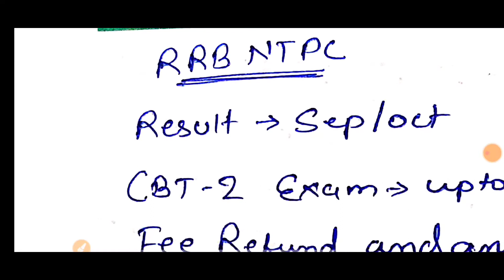RRB NTPC FEE REFUND STARTED✨RRB NTPC CBT 2 EXAM DATE EXPECTED✨RRB NTPC CBT 1 RESULT DATE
Rrb ntpc cbt 1 result date and cb2 exam date expected

Hashtags Related to video :

rrb_ntpc_cbt 1_result
rrb_ntpc_cbt 2_exam_date

EXAM INTRO